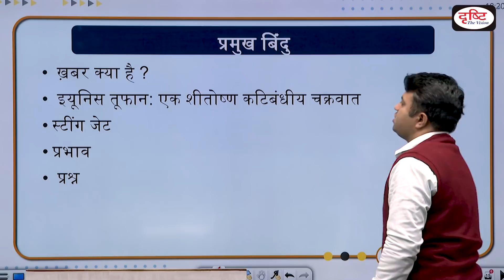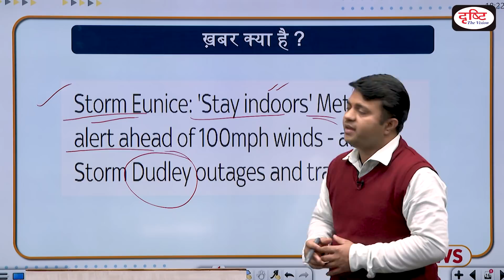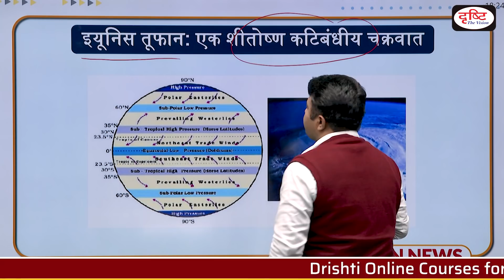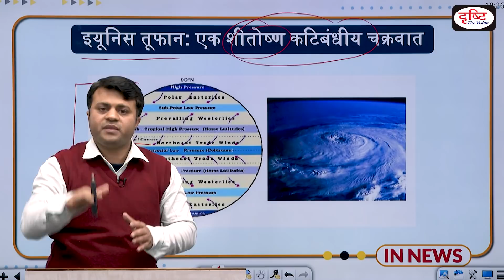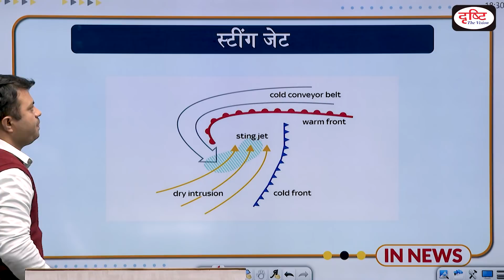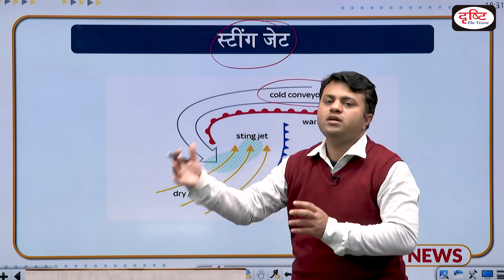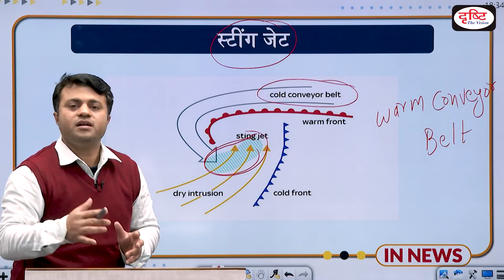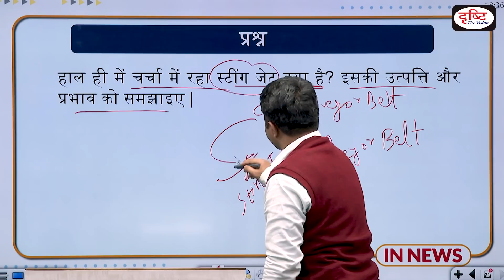Storm Eunice wreaks havoc in Britain - IN NEWS I Drishti IAS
An Atlantic storm has battered England and Ireland with winds of up to 160km (100 miles) per hour, prompting warnings from the UK’s weather office. In today's program, we have discussed this issue and the phenomena related to it.

1. Videos by Dr. Vikas Divyakriti To

2. Concept Talk- By Dr. Vikas Divyakirti

6. To The Point- Special

8. UPSC PT Prelims Practice Quiz